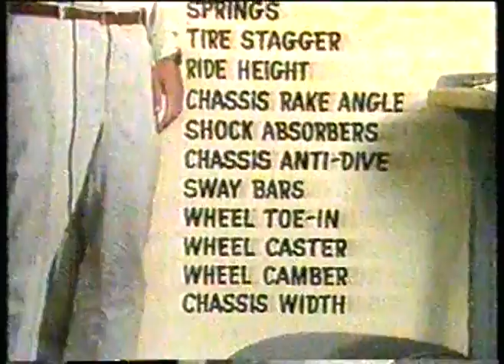Auto Racing - 1987 - Indy 500 - ABCs Jim Lampley + Sam Posey + Bobby Unser Provide PreRace Analysis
has the largest and most diverse vintage AUTO RACING video library online